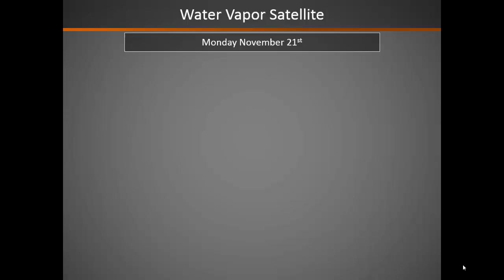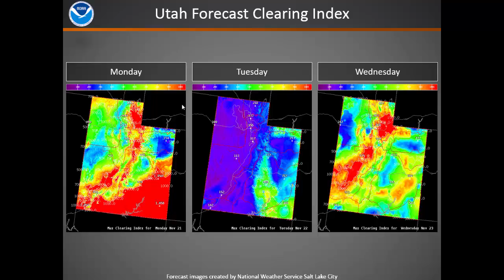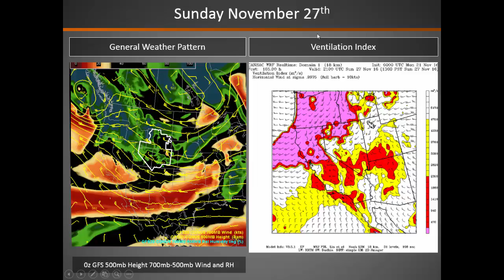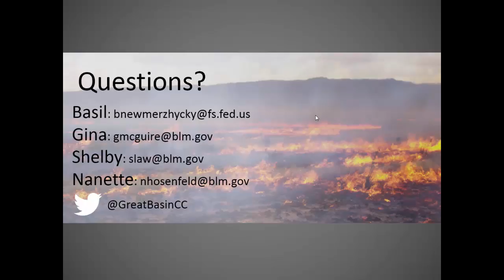Great Basin Smoke Dispersion Briefing: November 21, 2016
Table of Contents:

00:00 - Great Basin Smoke Dispersion Briefing Monday November 21, 2016
00:07 - Slide 2
00:31 - Slide 3
00:41 - Slide 5
00:54 - Slide 6
01:07 - Slide 7
01:16 - Slide 8
01:24 - Slide 9
01:31 - Slide 10
01:42 - Slide 11
01:55 - Slide 12
02:09 - Slide 13
02:21 - Slide 14
02:31 - Slide 15
02:42 - Slide 16
02:54 - Slide 17
03:33 - Slide 22